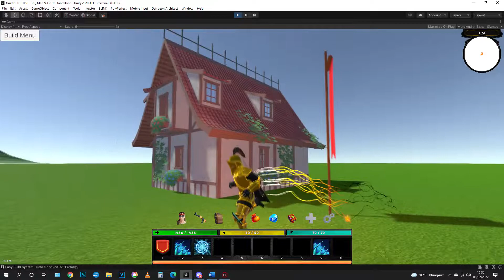Système de CONSTRUCTION sur mon RPG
sur unity3d je met un système de construction pour mon RPG en effet sur Unilife vous aurait la possibilité de construire vos bases mais aussi de décorer l'extérieur comme l'intérieur et dans quelques temps en plus d'avoir vos maison vous pourrait aussi construire vos écuries ou vos fermes